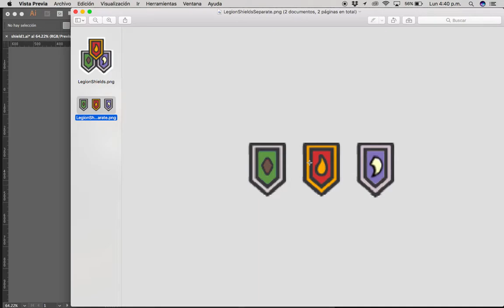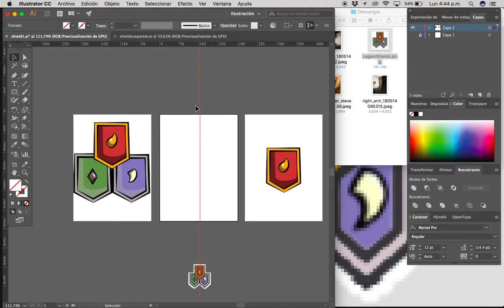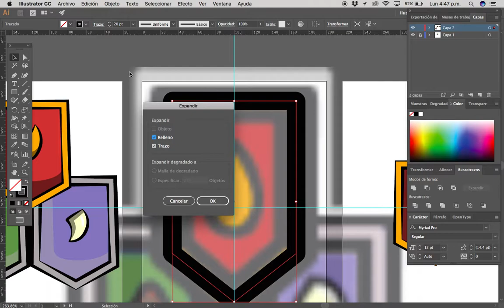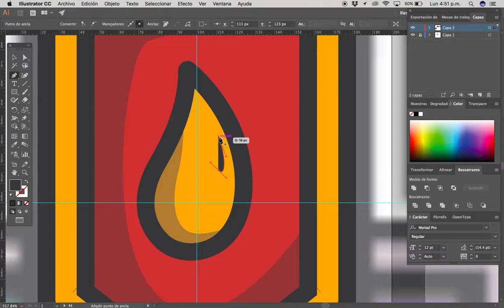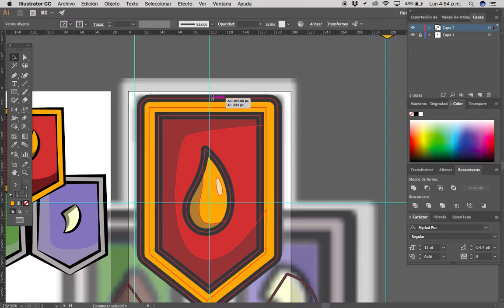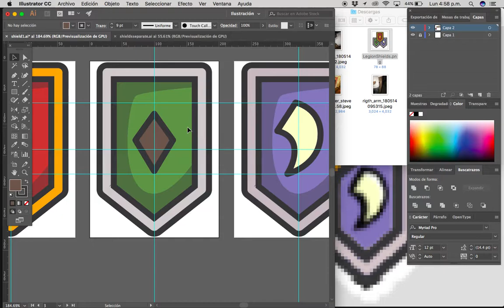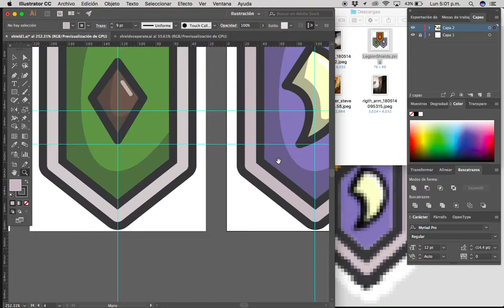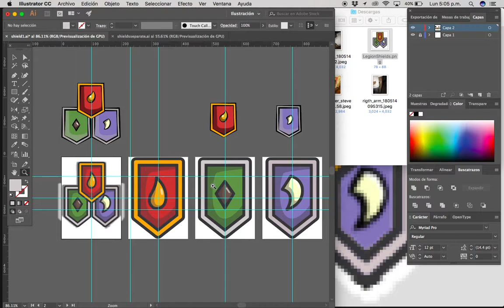Cómo copiar un estilo y mejorarlo Tutorial Adobe Ilustrador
Aquí veremos como interpretar un pedido muy sencillo de un cliente que requiere copiar un estilo y mejorarlo un poco.